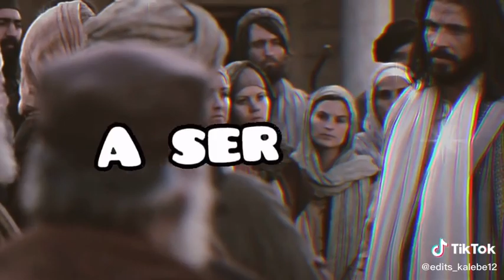Musica Cristiana | Shorts | Short 🙏🙏🙏